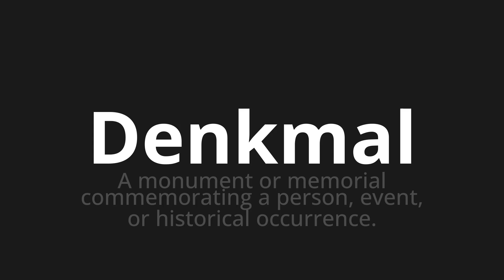How to pronounce Denkmal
Master the Pronunciation of 'Denkmal which means monument' - which means : A Monument or Memorial Commemorating A Person, Event, Or Historical Occurrence. 📝 with @PronunciationGerman 🎓🗣️ - [Your Guide to German]

Learn to pronounce 'Denkmal' perfectly in German with our easy and engaging tutorial by @PronunciationGerman! 📖📽️ In this comprehensive video, we provide you with native speaker examples 🗣️👂 and phonetic breakdowns 🎵 to ensure you get the pronunciation just right.

How to say monument in German